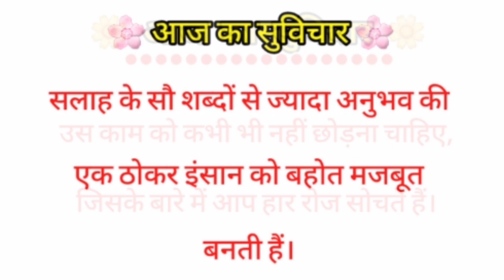Top 10 Suvichar in Hindi ||Morning Quotes ||Thoughts of the Day ||सर्वश्रेष्ठ प्रेरणादायक सुविचार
Hello Everyone 😊,

■सुविचार in Hindi.
■आज का सुविचार
■Thoughts for the day.
■Morning Thought of the Day.